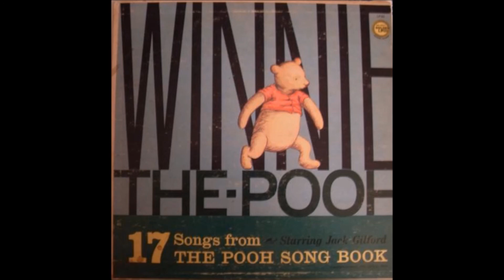Noise by Pooh (Oh, The Butterflies Are Flying) - Jack Gilford